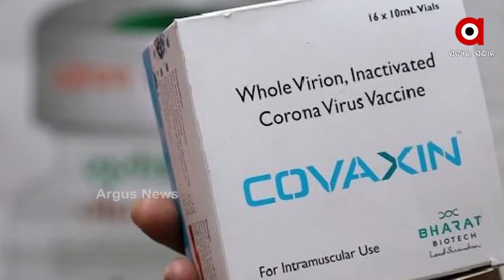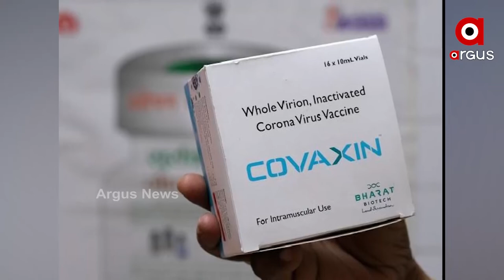କୋଭିଡ଼ର ସବୁ ଭାରିଆଣ୍ଟ ପାଇଁ ଫଳପ୍ରଦ ‘କୋଭାକ୍ସିନ୍’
କୋଭିଡ଼ର ସବୁ ଭାରିଆଣ୍ଟ ପାଇଁ ଫଳପ୍ରଦ ଭାରତୀୟ ଟିକା ‘କୋଭାକ୍ସିନ୍’।ବ୍ରିଟେନ୍ ଏବଂ ଇଣ୍ଡିଆନ୍ ଭାରିଆଣ୍ଟ ଭାଇରସରୁ ଯୋଗାଇବ ସୁରକ୍ଷା। ଅକ୍ସଫୋଡ୍ ୟୂନିଭର୍ସିଟି ପ୍ରେସ ପ୍ରକାଶିତ ଜର୍ଣ୍ଣାଲ ‘କ୍ଲିନିକାଲ ଇନଫେକ୍ସିୟସ୍ ଜିଡିଜ୍’ର ମିଳିଲା ସମର୍ଥନ.